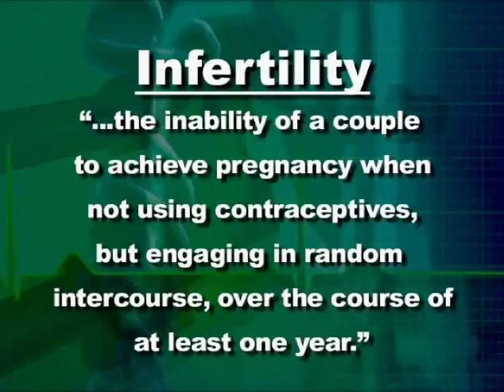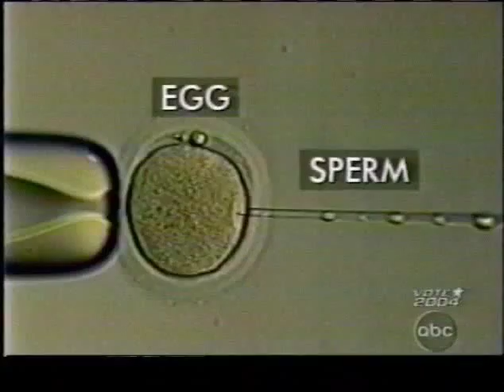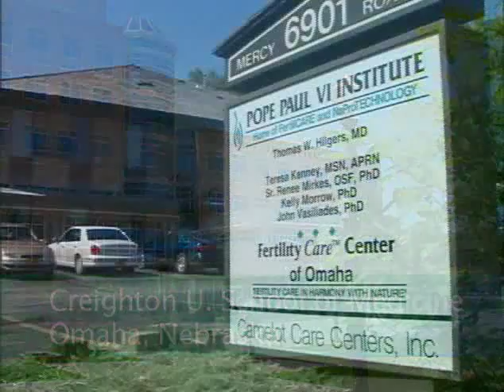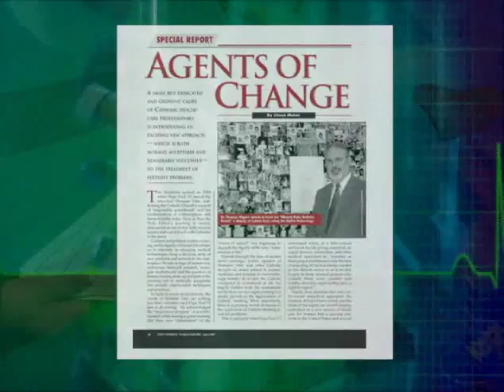New Hope for Infertility Part 1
The use of NaPro TECHNOLOGY for the successful treatment of infertility, Part 1.